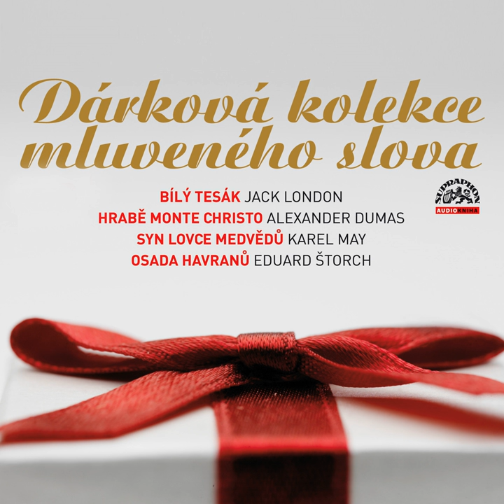Bílý tesák - Prolog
Bílý tesák - Prolog · Viktor Preiss · Martin Stropnický · Jaromír Meduna · Jaroslav Kaňkovský · Milan Stehlík

Dárková kolekce mluveného slova